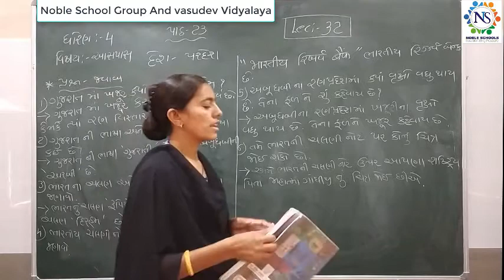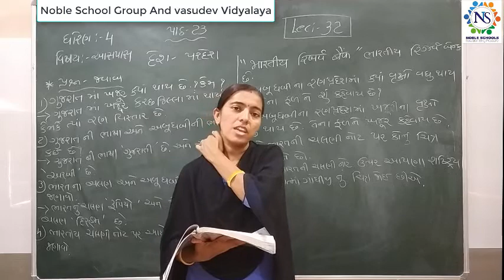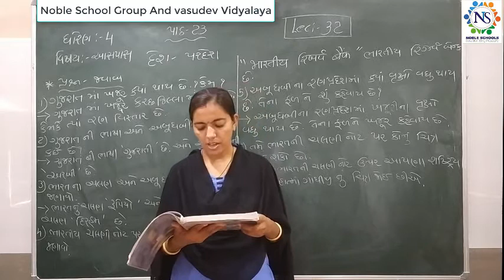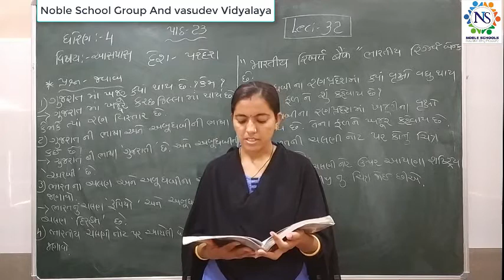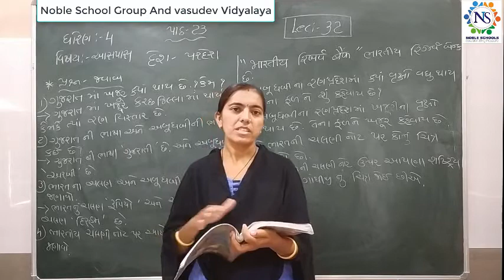Standard - 4 Aspas Semester - 2 Lecture - 32 By Rachnamadam